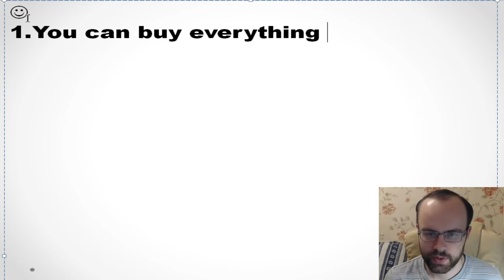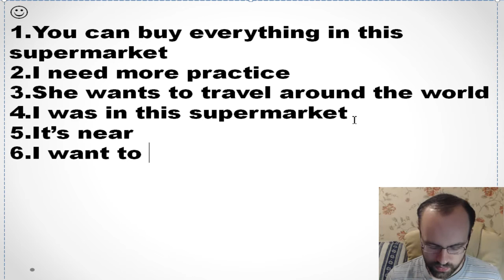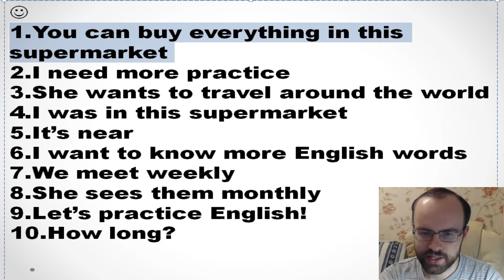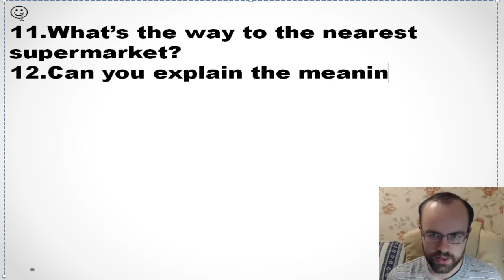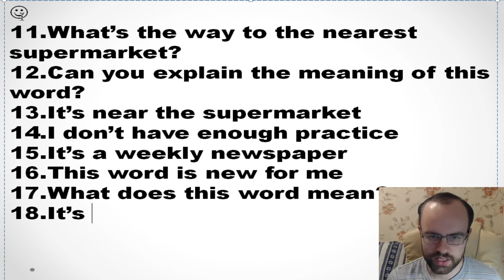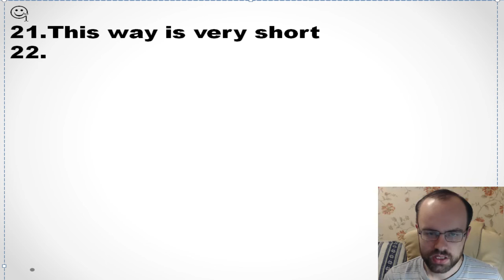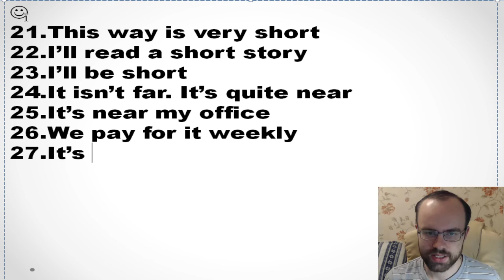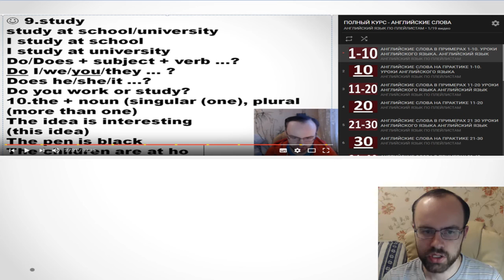АНГЛИЙСКИЕ СЛОВА НА ПРАКТИКЕ 201-210